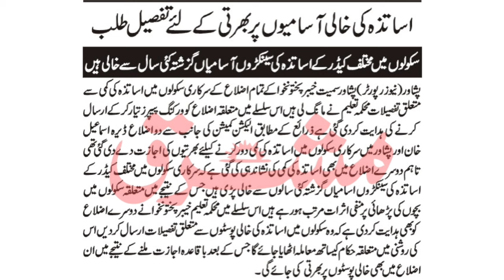Breaking News : Education Department KP asked All DEO's to submit Vacant Posts details for Adv